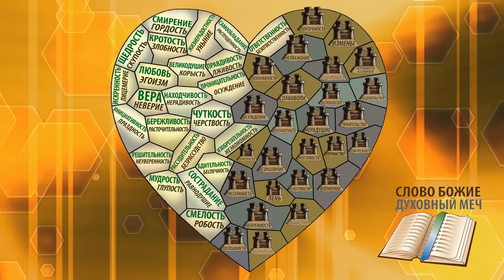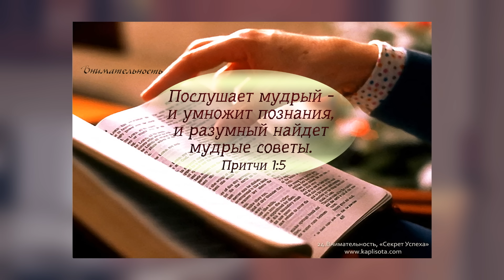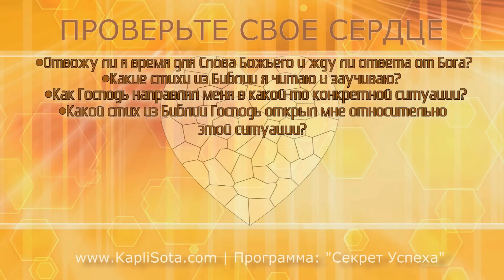Секрет Успеха 23. Смелость – робость (Исаия 51:12)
Я, Я Сам – Утешитель ваш. Кто ты, что боишься человека, который умирает, и сына человеческого, который то же, что трава…? (Исаия 51:12)
ВОСПИТЫВАЙТЕ В СЕБЕ
Смелость (в отличие от робости) – это готовность с радостью принимать любые страдания за правду, зная, что в них мы постигаем глубину истинной любви.

Сайт Капли Сота был открыт в Октябре 2014 года. За это короткое время этот сайт стал известен как, вспомогатель для изучения Слова Божьего. Именно это и является целью сайта, чтобы РАЗВИТЬ жажду к Слову Божьему. Несколько волонтеров делают все возможное, чтобы этот сайт был актуальным для каждого. Мы верим, что этот сайт, может стать для вас тоже хорошим источником для духовной пищи.